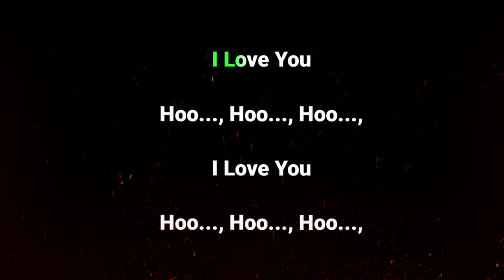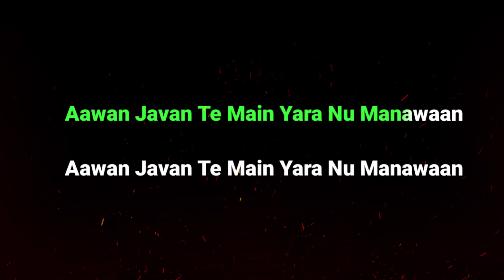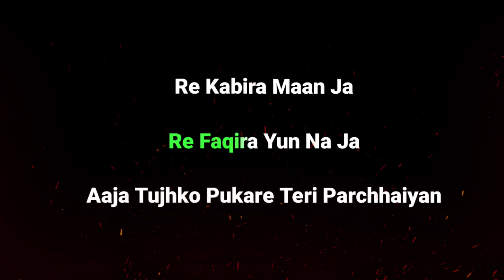Bollywood Love Mashup | Musical Heartbeat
Karaoke By @Musical Heartbeat Official

आप इस अनप्लग्ड  कराओके को अपने कवर सोंग में ले सकते है। किन्तु बिना गाए कराओके को अपने चैनल पर अपलोेड नहीं कर सकते ।

bollywood mashup,
bollywood mashup dance,
bollywood mashup 2018,
bollywood mashup live,
bollywood mashup songs 2020,
bollywood mashup remix,